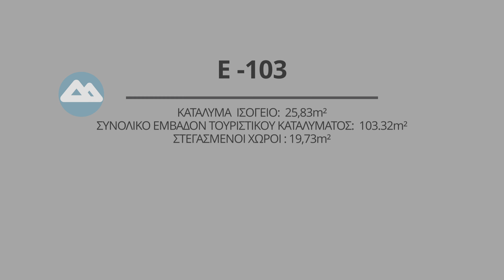Τουριστικό κατάλυμα E 103 από την ΚΟΦΙΝΑΣ ΑΕ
Συγκρότημα κατοικιών E-103

Η εταιρία ΚΟΦΙΝΑΣ ΑΕ  σας παρουσιάζει ισόγειο τουριστικό συγκρότημα κατοικιών συνολικής επιφάνειας 103,32 τ.μ  και με στεγασμένους χώρους 19,73 τμ . Το κάθε κατάλυμα μπορεί να αποτελείται από 1 μπάνιο, 1 δωμάτιο και μια κουζίνα.

Η εταιρία συνεχώς καινοτομεί χωρίς να επαναπαύεται.

ΚΑΙΝΟΤΟΜΟΣ ΤΕΧΝΟΛΟΓΙΑ

Συνεχώς εισάγει νέα στοιχεία στην κατασκευή κατοικιών, γραφείων ή τουριστικών καταλυμάτων. Αυτά αναγνωρίζονται και “πιστοποιούνται“, τόσο από τους εκατοντάδες ικανοποιημένους πελάτες μας όσο και από το Εθνικό Μετσόβιο Πολυτεχνείο. Στο οποίο το μοναδικό σύστημα δόμησης της εταιρείας Κοφινάς δοκιμάστηκε για την αντοχή του ξεπερνώντας κάθε φυσικό όριο αντοχής.

Στο Συγκρότημα κατοικιών E-103 τοποθετείτε Σουηδική ξυλεία ως κύριο δομικό υλικό. Που καθιστά το κτήριο πλήρως οικολογικό. Αφού στην κατασκευή κτηρίων η αντικατάσταση των συμβατικών δομικών υλικών από το ξύλο, μειώνει κατά 1,1 τόνους ανά κυβικό τις εκπομπές διοξειδίου του άνθρακα στην ατμόσφαιρα. Πόσο μάλλον όταν η εταιρεία συνεργάζεται με εργοστάσια παραγωγής Σουηδικής και Φινλανδικής ξυλείας, στα οποία για κάθε δέντρο που κόβεται, φυτεύονται τρία έως πέντε νέα, παράγοντας ουσιαστικά αρνητικό αποτύπωμα άνθρακα.

ΤΟΥΡΙΣΤΙΚΑ ΚΑΤΑΛΥΜΑΤΑ ΚΟΦΙΝΑΣ

ΚΑΤΑΛΥΜΑ  ΙΣΟΓΕΙΟΥ  25,83τμ
ΣΥΝΟΛΙΚΟ ΕΜΒΑΔΟΝ ΠΡΟΤΑΣΗΣ ΤΟΥΡΙΣΤΙΚΟΥ ΣΥΓΚΡΟΤΗΜΑΤΟΣ (4 ΚΑΤΑΛΥΜΑΤΑ)  103.32τμ
ΣΤΕΓΑΣΜΕΝΟΙ ΧΩΡΟΙ 19,73τμ

☑️ ΚΟΦΙΝΑΣ ΠΡΟΚΑΤΑΣΚΕΥΑΣΜΕΝΑ ΣΠΙΤΙΑ
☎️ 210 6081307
🏢 Λ. Μεσογείων 519, Αγία Παρασκευή

Το συναίσθημα, που δημιουργείται από την διαμονή σε ένα τέτοιο προκατ κτήριο δεν εξηγείται, απλά βιώνεται. Κτήριο για να εργαστείτε. Διαθέτουμε μεγάλη ποικιλία σχεδίων από προκατασκευασμένα, έτοιμα να προσαρμοστούν στις οποιεσδήποτε προσωπικές επιλογές και απαιτήσεις. Στην γκάμα ΚΟΦΙΝΑΣ θα βρείτε επίσης και επιλογές σε ξύλινα σπίτια με υψηλή αντοχή και χαμηλή ενεργειακή κατανάλωση. Οι δυνατότητες για τη διαρρύθμιση των χώρων είναι άπειρες. Συν τοις άλλοις, οι κατοικίες σχεδιάζονται με τρόπο βιοκλιματικό ώστε μέσω των ανοιγμάτων, των συστημάτων σκίασης, του προσανατολισμού και του μηχανολογικού εξοπλισμού να υπάρχουν οι απαραίτητες εσωκλιματικές συνθήκες και να εξοικονομείται ενέργεια για τη θέρμανση, την ψύξη και τον φωτισμό. Έτσι τα σπίτια και τα κτήρια γραφείων της εταιρίας Κοφινάς έχουν ήδη λάβει πιστοποιητικά ενεργειακής απόδοσης Α!

Συγκρότημα κατοικιών E-103.